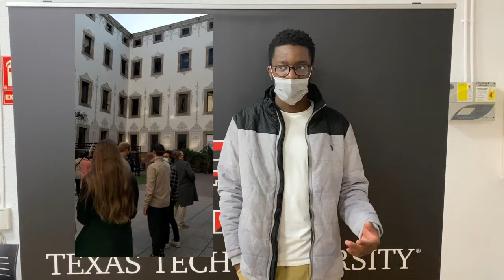Hear from a Peer: Architecture at the TTU Center in Sevilla, Spain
Wondering what it would be like to study Architecture at the TTU Center in Sevilla? Hear from fellow Texas Tech students about their experience during spring 2022.

Students should contact TTU Study Abroad for more information and to start an application.